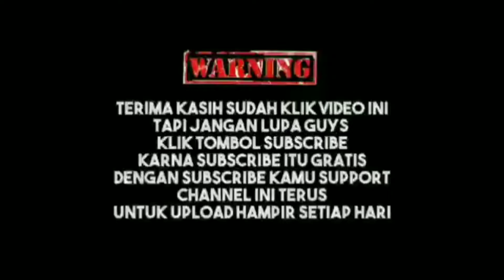Sepeda ctb Turanza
Untuk pemesanan bisa chat WhatsApp admin kami di:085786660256 untuk area Brebes dan Tegal bayar di tempat
Jenis Sepeda Low-Step Frame City Bike
    Rangka dan Fork Besi
    Transmisi 6 Speed
    Lampu dinamo

26" Turanza TZ558CT Steel 6Sp V-Brake Dynamo Light City Bike

Spesifikasi Produk
Rangka
    Jenis Low-step frame city bike
    Rangka Besi
    Fork Besi

Komponen
    Shifter 6 Speed
    Rear Derailleur
    Rem V-Brake
    Setang besi
    Pedal plastik

Roda
    Pelek aloi aluminium 26 inci
    Hub 36 hole x 14G
    Jari-jari 14G
    Ban 26" x 1 3/8

Lain-Lain
    Bagasi
    Sepatbor
    Lampu dinamo
    Keranjang
    Tutup pengaman gir dan rantai
    Kick stand

Detail Produk
Usia Remaja-Dewasa
Jender Target: Perempuan